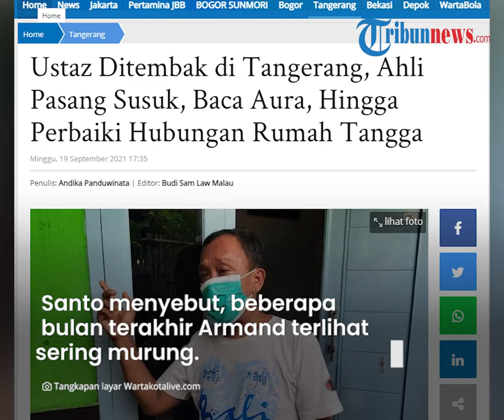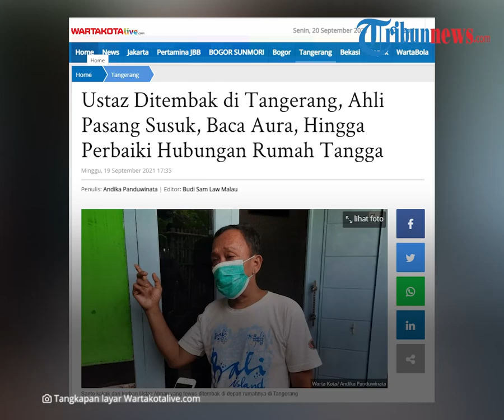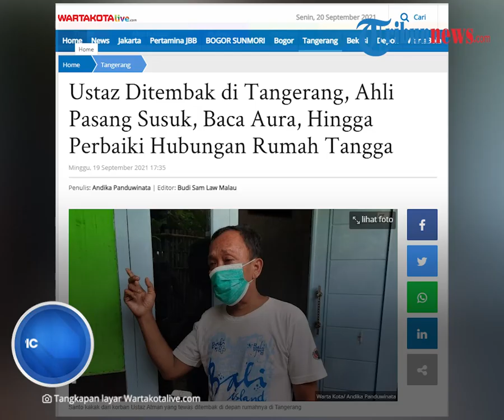Kakak Ustaz Armand Beberkan soal Aktivitas Adiknya sebelum Tewas Ditembak, Sering Terlihat Murung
TRIBUN-VIDEO.COM - Kasus penembakan ustaz Armand (43) di Tangerang pada Sabtu (18/9/2021) masih menjadi misteri.

Ustaz Armand sendiri dikenal sebagai seorang paranormal atau membuka praktik pengobatan spriritual.

Santo, kakak korban pun membeberkan soal ativitas adiknya sehari-hari.